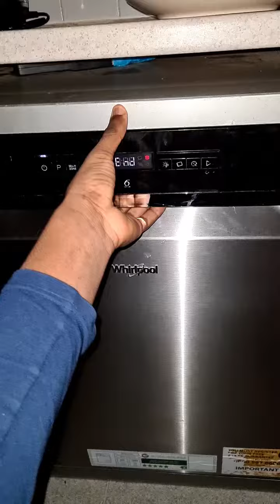Whirlpool Dishwasher WFO3P33DLXUK Results